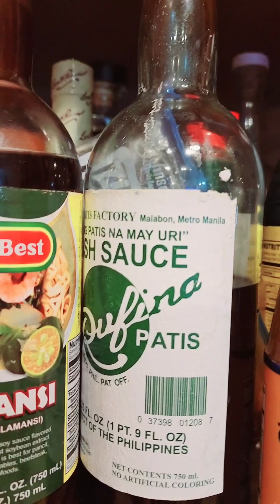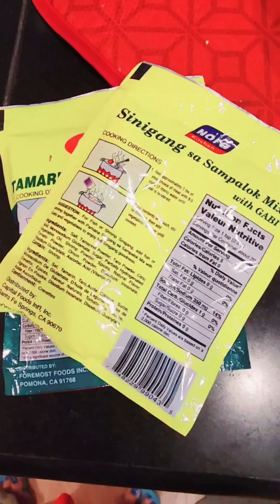Home-cooked Sour Soup with a lot og Vaggies| Vilcal-23 Channel